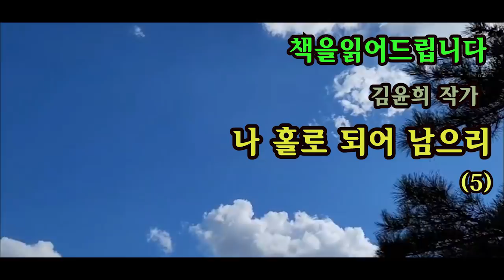[장편소설오디오북] 나 홀로 되어 남으리(5) / 김윤희 작가 / 채여사는 조카인 미란이 상화에 대해 특별한 감정이란걸 눈치챈다. 미란은 박태준이 신애의 남편임을 알고 ~~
-책을 읽어드립니다-

작품명 : 나 홀로 되어 남으리
작     가: 김윤희
출판사:서연(89년 초판)

고 김 작가는 1947년 서울 마포에서 태어나 1970년 충주여자상업고등학교 무용교사로,
1971~1976년까지 서울상명여자대학교 부속고등학교 무용교사로 근무했다.
1984년 여름 사랑하는 사람을 떠나보낸 후 그 체험을 담은 소설 '잃어버린 너'를 출간했다.
1989년 나 홀로 되어 남으리로 다시 찾아왔다.
지병으로 투병하며 작가로 활동해오다 지난 2007년 6월 5일 60세의 나이로 생을 마감했다.

작가님의 소중한 작품들이 많은 분들의 가슴속에 오래오래 남아있길 바라면서
이 책을 낭독하렵니다.

이 작품은 절판도서로 낭독되어졌음을 안내해 드립니다.
*영상 보내주신 방구님 감사드립니다

00:00:00 시그널
00:00:16 본문낭독